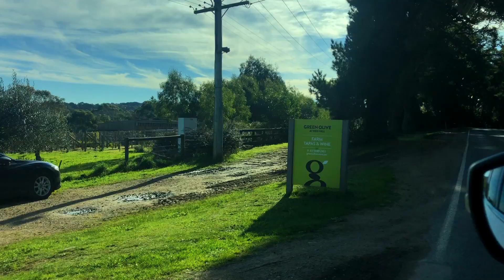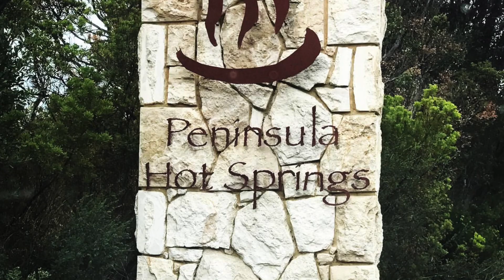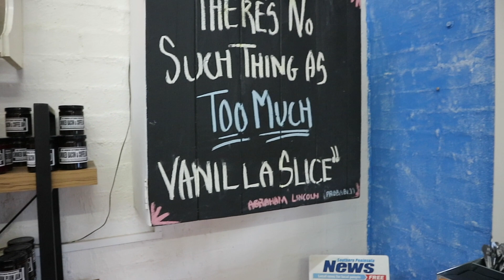WEEKEND VLOG | We visited Peninsula Hot Springs!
Enjoying married life ! This weekend we visited very nice winery in Red Hill and Hot Springs in Mornington Peninsula. We had an amazing food, we were hanging out, relaxing, talking...
One of the best weekends for sure :)

Hope you enjoyed it too and make sure you visit Hot Springs because it was the best experience ever!

Love,
JPfashlifestyle